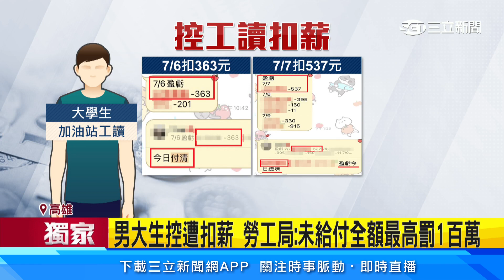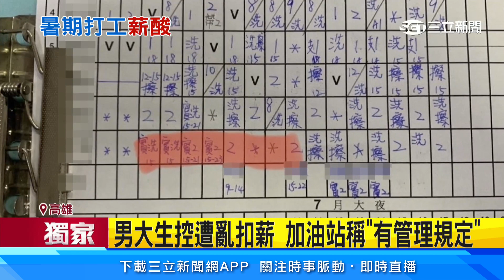獨/暑假到加油站打工 男大生控「領薪前先賠錢」│94看新聞